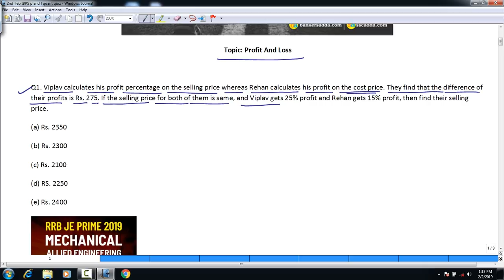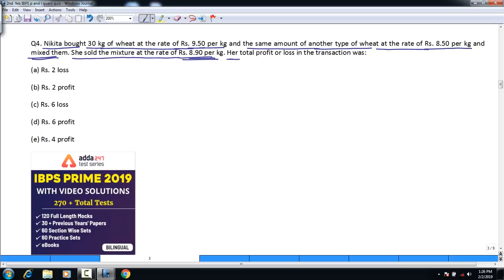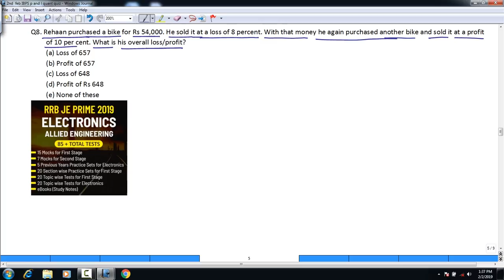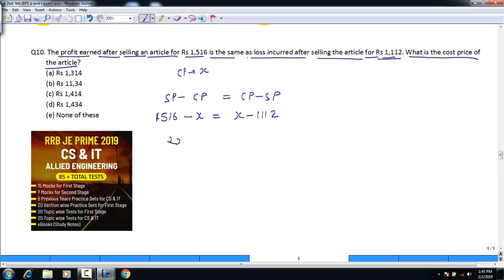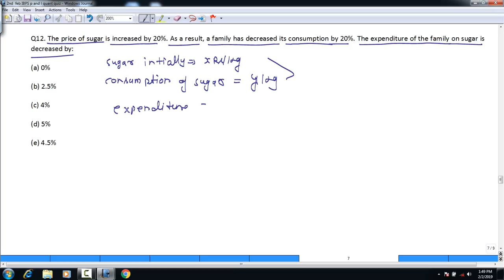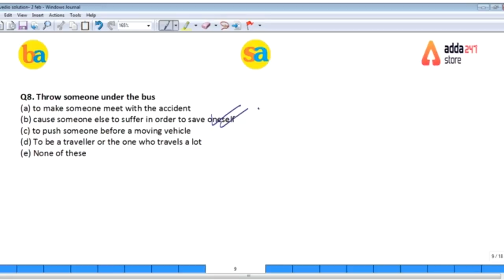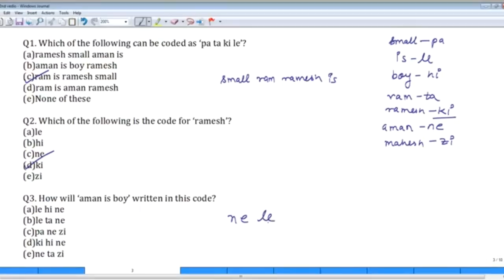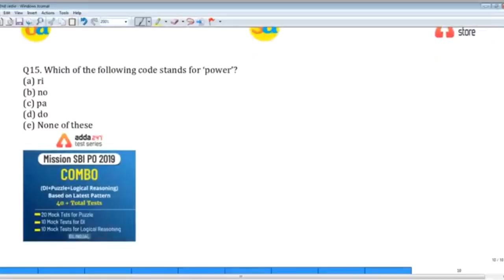2nd February | Kar IBPS 2019 FATEH | Quant, Reasoning, English Quiz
Kar IBPS 2019 FATEH: 6 Months Preparation Plan IBPS Exams 2019